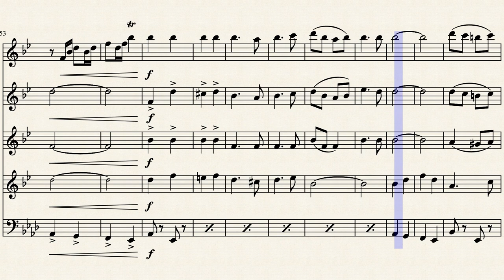Gute Fahrt von Gottlieb Weißbacher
Oberkrainer-Stück für Tanzlmusi oder kleine Besetzung:

Klarinette
2 Trompeten/Flügelhörner
Tenorhorn
Bass
(2. Tenorhorn)